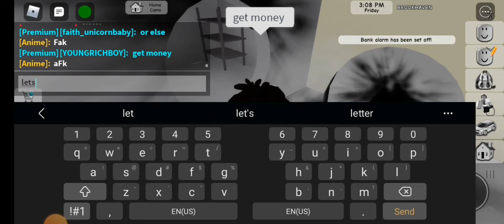ROBBING IN BROOKHAVEN/ COLLAB WITH ‎@JWD pt1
Sup guys Back with another video and and in this video I'm collabing with my friend ‎@SA Doubles   in roblox Brookhaven and we are robbing places like houses and the bank. IT GETS GOOD  🤑🤑🤑.